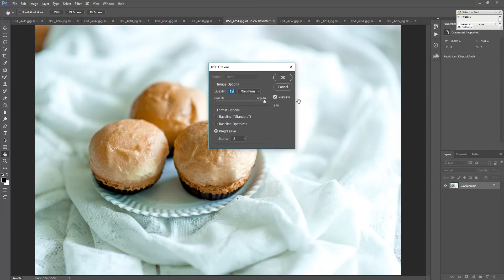สอน เปิดเงาส่วนมืดให้สว่างขึ้นในฉบับง่ายๆ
สำหรับท่านที่อยากทำภาพใสใส สามารถนำไปใช้ในงานของท่านได้เลยครัฟผม ส่วนจะได้ผลมากน้อนั่น อยู่ที่การจัดแสง และจบหลังกล้องมาดีครัฟผม